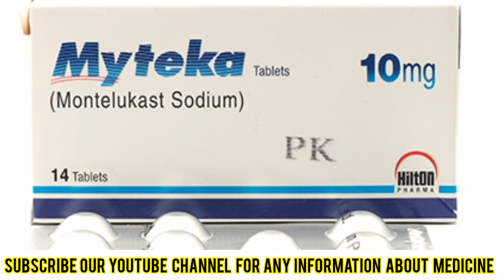Myteka 10mg | Myteka tablet 10mg uses| Myteka tablet use in urdu | Myteka montilukast side effects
Hi this is me Shahzad hussain & you are watching Shahzad Hussain Official.Here you can watch all kind of Medicine Review Primary  Indication Contra-indication Advers Side Effects Precutions Dosage Storage Price & much more.Myteka 10mg | Myteka tablet 10mg uses| Myteka tablet use in urdu | Myteka montilukast side effects